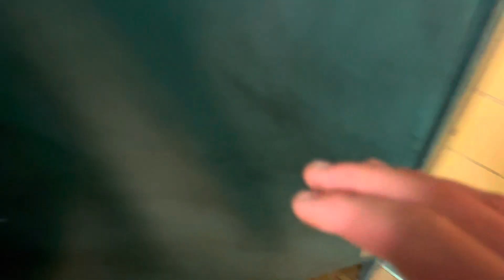Queen Anne Community Center Men's Restroom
WHAAAAAAAAAAAAAAAAAATTTTTTTTTTTTTTT?! EEPPIICC!

Fixture list:
-3 1950 Crane Sanitor urinals
-1 1950's or 1960's "Standard" Tribor toilet
-1 1950 Crane Santon toilet